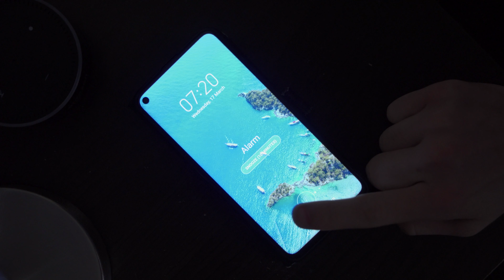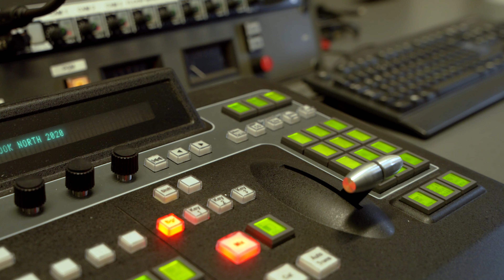How I Really Learn About Photography! Day in The life of a University Student - Vlog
First vlog since the resurgence of my channel, any feedback would be deeply appreciated guys! I hope you enjoy this as well little bit about photography, what I do when not making YouTube videos and you can see some of the behind the scenes. Gonna be doing these every now and then as well as a ton more, tutorials, creative ideas, POVs and much more.

••• Hastage •••
Make sure you use cpphotos over on Instagram, you work maybe featured in a future video

▶ Make sure you use the cpphotos for a chance to have your work featured!

•••Camera Gear •••
▶ Sony A7RIV
▶ Sony A6400
▶ Sigma 24-70 F2.8
▶Sigma 50 F1.4
▶Viltrox 85mm
▶Rode Videomic Pro+
▶JOBY 3K Tripod
▶Rode VideoMicro
▶ Lowepro ProTactic 450 AW II
▶Neewer SL-60W
▶Neewer 38 inches Deep Parabolic Softbox
▶ Fomito Falconeyes RX-8T
▶ AndyCine R1
▶ DJI Mavic Air
▶ Zhiyun WEEBILL-S
(These all Affilcate links, doesn't cost you any extra just helps supports the channel :)